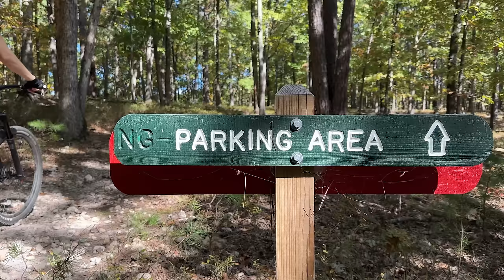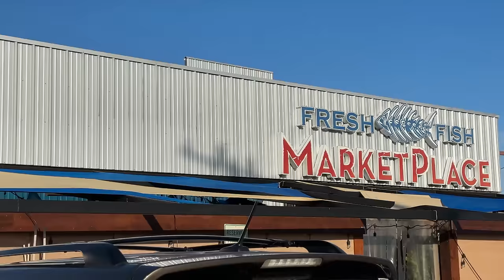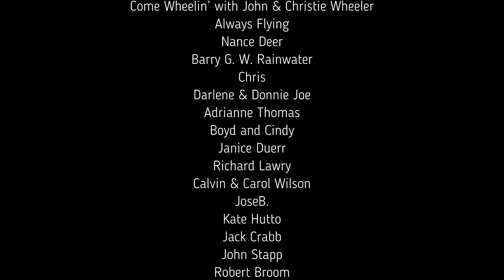Bentonville, Arkansas (The MTB Capital of the World)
Why is Bentonville, Arkansas considered the mountain biking capitol of the world? Lets find out. We woke up this morning with at Prairie Creek campground. There are over 250 miles of mountain bike trails in North West Arkansas. We start at Hobbs state park and ride those trails. That evening we eat dinner at the Blu Fish House. Find free camping fifty minuets south of Bentonville in the smallest national forest and the only one in that area. The next morning Kellie prepares raspberry white chocolate baked oatmeal. We head back to Bentonville to ride the most popular trail in the downtown. All American trail and Slaughter Pin. The multitude of theses trail systems is provided by the Walton Foundation. That evening we have dinner at or favorite restaurants in the area Tavola.

SHOP OUR GEAR:
Paddle Board
Toaster 1
Toaster 2
Flybird weight bench
Bowflex select tech dumbbells
Spare tire trash bag
RV Hand held shower head
Portable toilet bags
Bare bones dishes
RV leveling blocks
Den Dry Rv under mattress pad
Multi Collagen
Outdoor table
Camping Oven
Camp Chef stove
Solar string lights
Battle Born Batteries LiFePO4 Deep Cycle Battery - 100Ah
Victron Energy SmartShunt 500 amp Battery Monitor
WFCO WF-8955LIS-MBA Main Board Assembly
GSI Coffee French press
Recovery Traction Boards
Reverse Osmosis Faucet water filtration
Spice rack
Adjustable lounger
Hand Emerson blender
Devotions for RV travelers